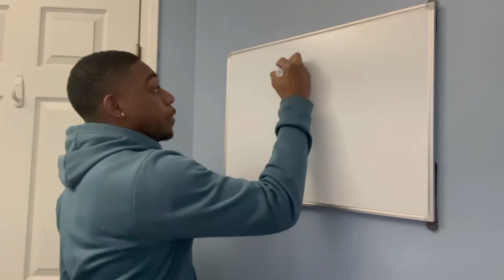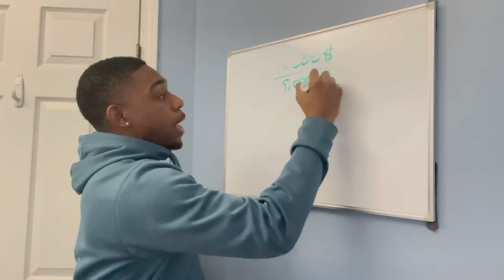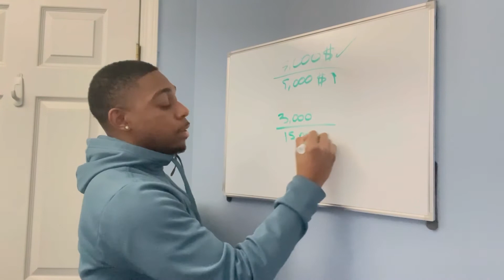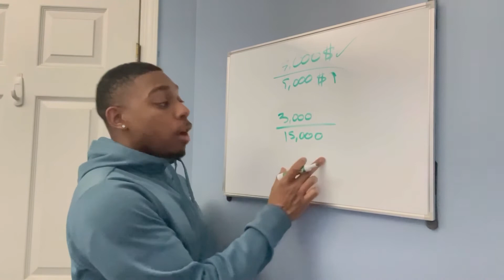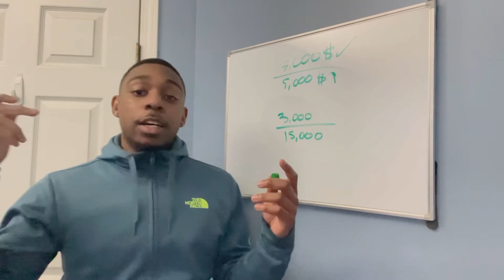Tradelines and Debt